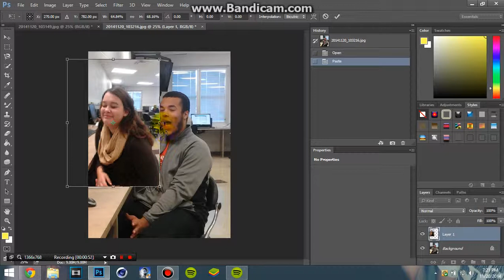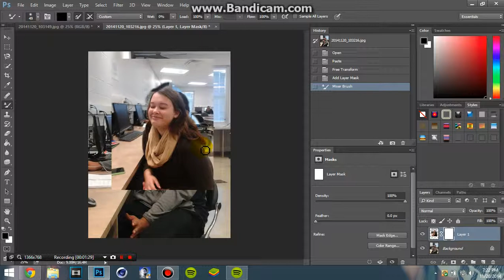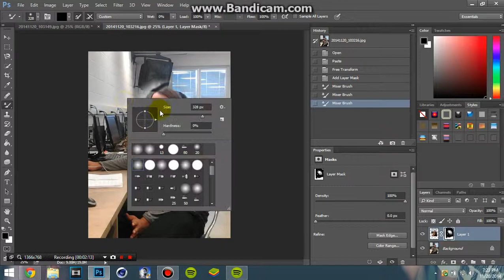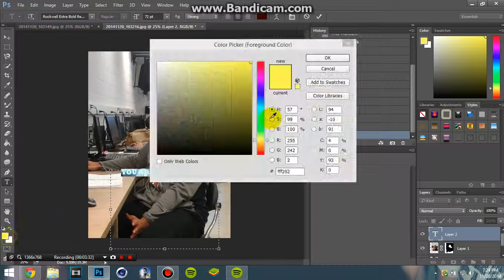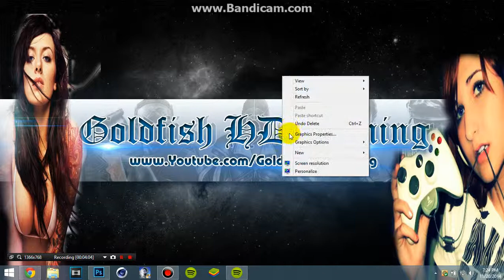My friend turns into a MAN!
she wanted to be like him so i made that happen xD